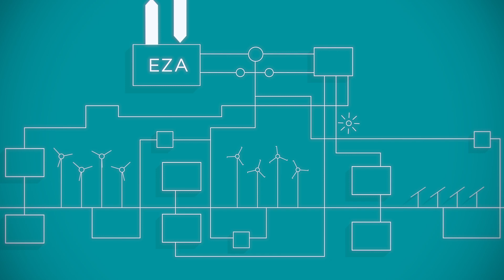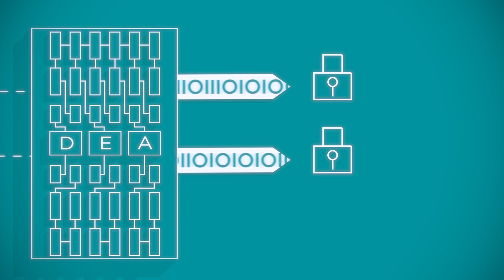Unser ee technik DEA-Regler!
Wir sind davon überzeugt, dass viele kleine Innovationen die Vision einer völlig regenerativen Stromversorgung Wirklichkeit werden lässt. Eine Voraussetzung hierfür ist, dass die erzeugte elektrische Leistung durch Wind und Sonne noch besser ausgenutzt werden kann. Mehr lesen

Der von uns entwickelte DezentraleErzeugungsAnlagen-Regler (DEA-Regler) macht Ihre Energieerzeugungsanlage (EZA) fit für die Zukunft. Ob als Mischparkregler oder EZA- Regler, der DEA- Regler erfüllt alle technischen Anforderungen und sichert Ihnen somit die Einspeisevergütung gemäß EEG.